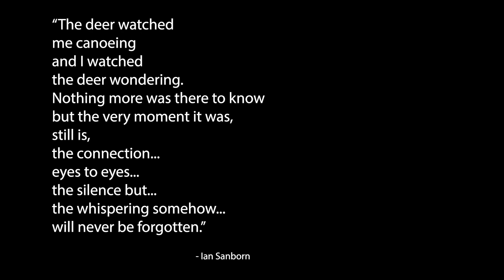"Deer and Canoer" ((((Flash Warning: This video contains flashing effect.))))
“The deer watched
me canoeing
and I watched
the deer wondering.
Nothing more was there to know
but the very moment it was,
still is,
the connection...
eyes to eyes...
the silence but...
the whispering somehow...
will never be forgotten.”
  - Ian Sanborn

Description: Beginning of the video is texts: "Deer and Canoer" Ian Sanborn, Flash Warning: This video contains flashing effect.  The video then shows a young buck in bushes while the camera pan. The next image zooms in to get a close up shot of the young buck. The poem in text then Ian pops in wearing a sage hat and blue shirt with a printed image of Jaws (text and the shark from the movie) and is signing the poem in the kitchen.